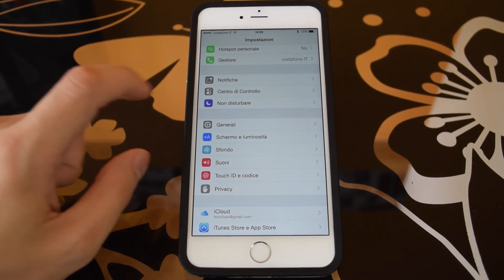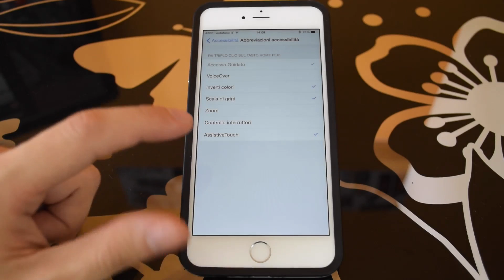Come attivare la modalità "Scala di grigi" su iOS 8 - Noob's Corner iPhoneItalia - #5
Eccoci ad un nuovo appuntamento con la nostra rubrica ‘Noob’s Corner’ (noob=newbie, principiante), in cui pubblichiamo articoli e guide per imparare ad interagire al meglio con le funzionalità di base dell’iPhone. Come sempre vi ripetiamo che si tratta di una sezione pensata in modo particolare per chi si avvicina per la prima volta al mondo dell’iPhone e vuole conoscerne le funzionalità di base.